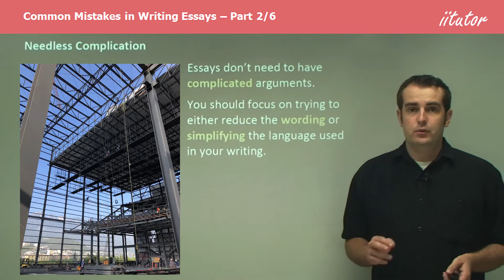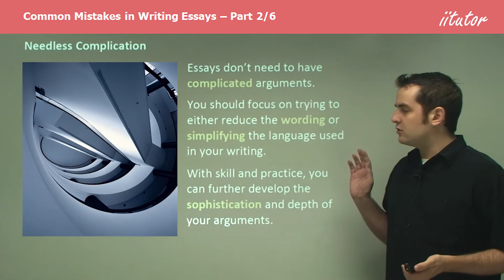💯 √ Common Mistakes in Writing Essays #2/6 How to Avoid Needless Compilation | Essay Writing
Needless Complication
Essays don’t need to have complicated arguments.
You should focus on trying to either reduce the wording or simplifying the language used in your writing.
With skill and practice, you can further develop the sophistication and depth of your arguments.